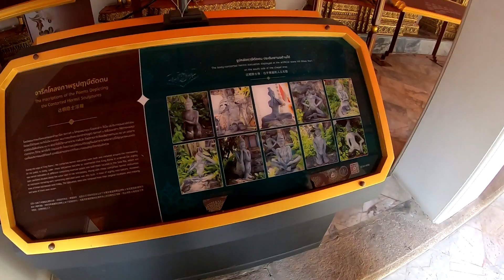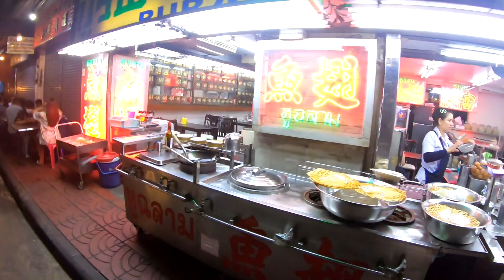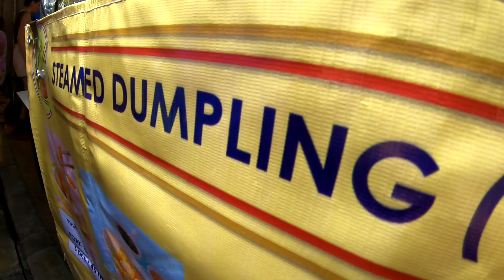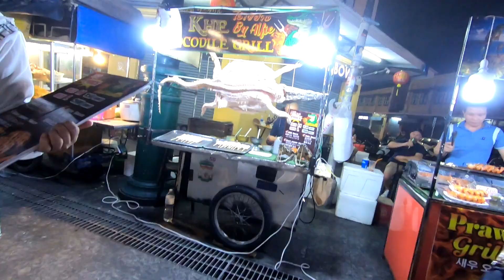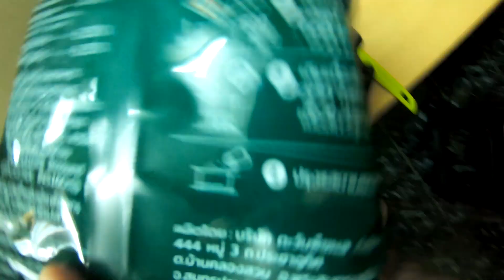Po ile te Bahtaty? Bangkok.